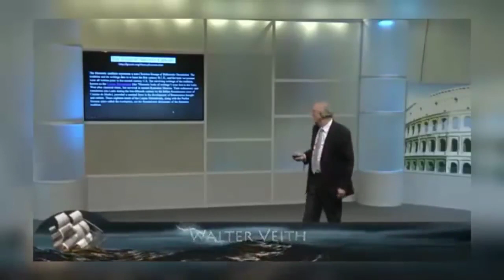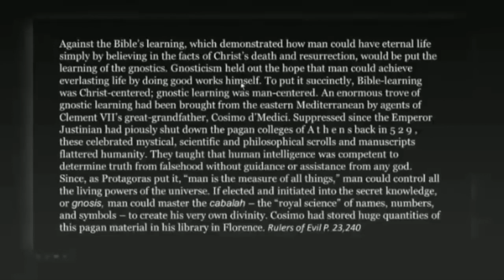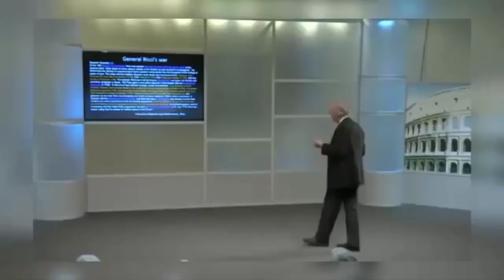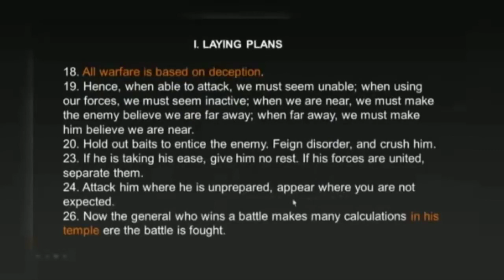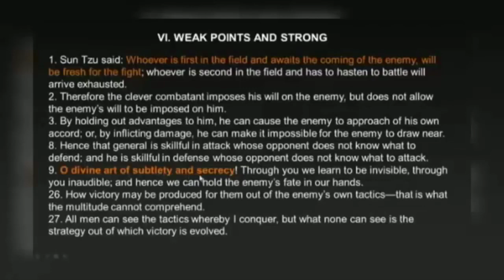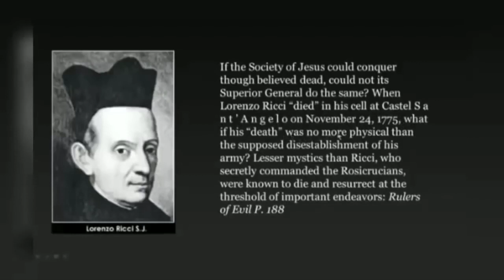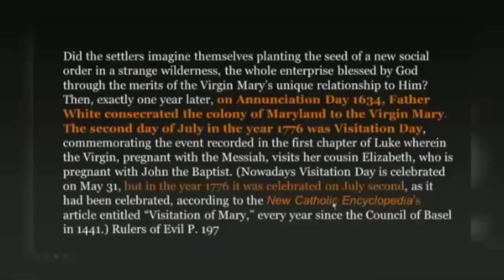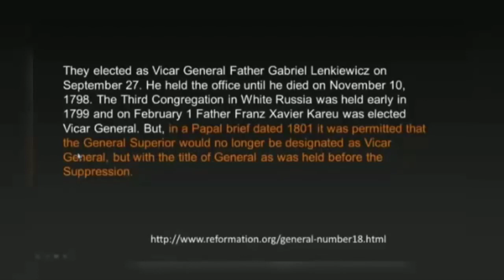The Art of War by Walter Veith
A brief lecture on how the Jesuits operate and their deceptive work to destroy Protestantism.